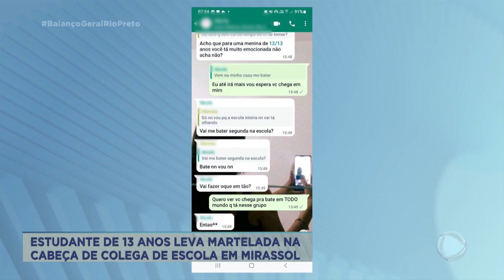Estudante de 13 anos leva martelada na cabeça de colega de escola em Mirassol